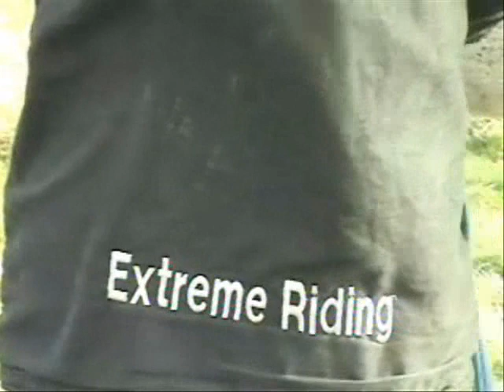Extreme Horses 2004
Footage of early shows, some filming , and the very start of horse surfing.